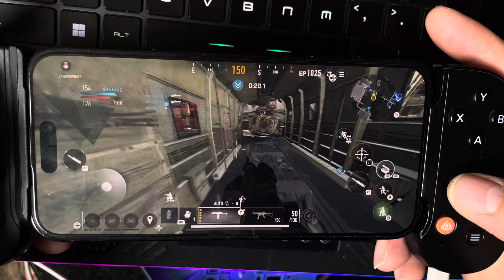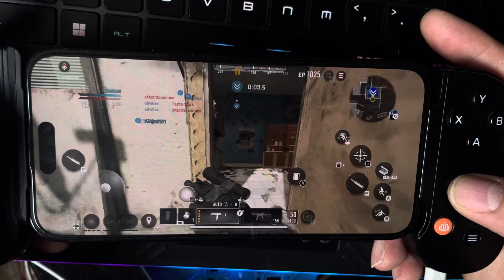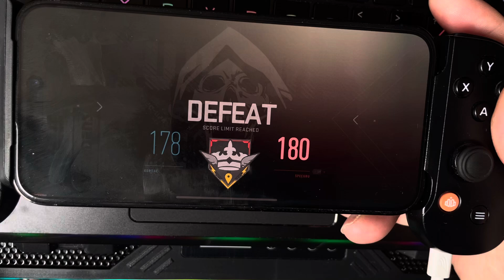Warzone mobile - iPhone and Backbone